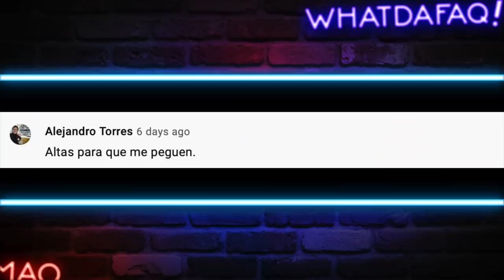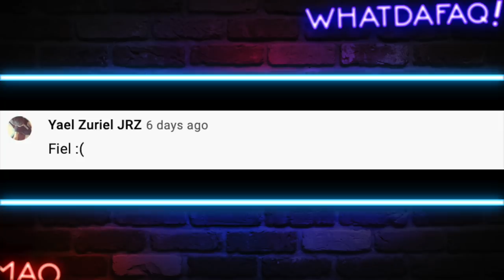Nunca hagas ESTAS Bromas!!!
Ni se te ocurra replicar esto!

Fuentes de Video:

Jukin Media
Elrellano.com
Break
Viraltrend
LiveLeak